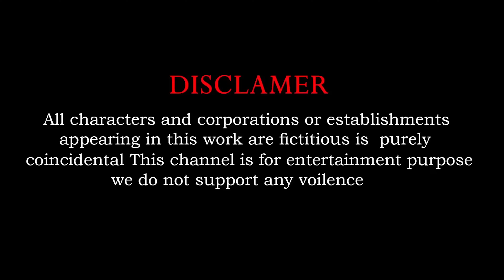Animals Cow Cartoon Game Guess The Right Door -Cow vs Mammoth Elephant, Tiger, Mammoth, Gorilla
Animals Cow Cartoon Game Guess The Right Door -Cow vs Mammoth Elephant, Tiger, Mammoth, Gorilla | Pea Pea Animals Tv